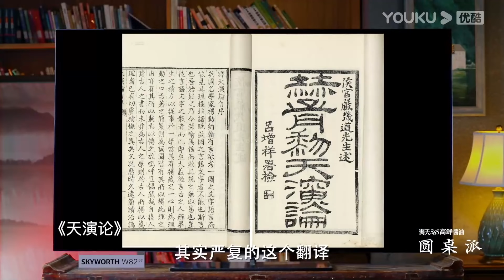孩子長得像奶媽，反而不像親媽？人類的基因藏了多少秘密！？观复嘟嘟